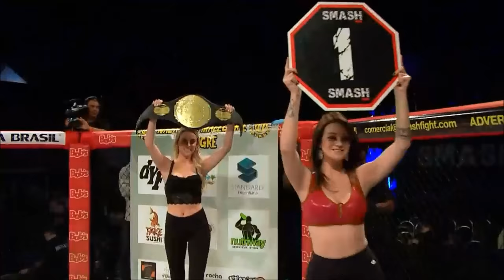SMASH 4 - Disputa de Cinturão 66kg - Nazareno Malegarie vs José Carlos Metal